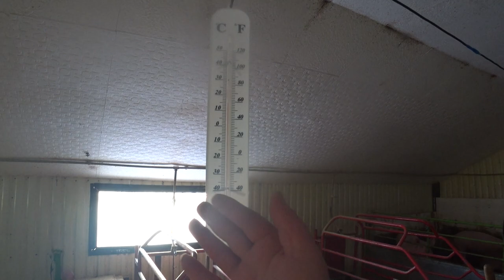🌡-21 ❄КАК ТАМ В САРАЕ ? ИЗ пенопласта и фольги 🐖🐖🐖🐽